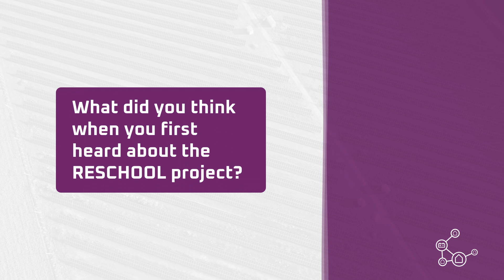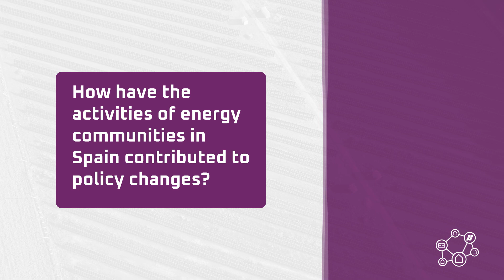RESCHOOL Reveals – Javier Muñoz Introduces Us to the Girona Pilotsite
The EU project RESCHOOL is about unlocking the potential of EnergyCommunities. The project launches a new video series "RESCHOOL Reveals”.

In the fifth episode we meet Javier Muñoz from Kilometer Zero (Km0) in Girona, who introduces us to the Girona pilotsite. We learn, amongst other things, about what characterizes the RESCHOOL pilotsite in Girona and how Km0 plans to improve the energy situation within the framework of the RESCHOOL project. We also hear about the history and current situation of energy communities in the Girona area.

Views and opinions expressed are however those of the author(s) only and do not necessarily reflect those of the European Union. Neither the European Union nor the granting authority can be held responsible for them.